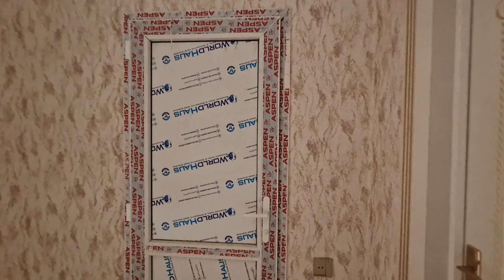BAXMAĞA DEYER❗️YENİ EV.3 SOTDA 4 OTAQ.KUPÇA.(055 737 45 48).EMLAKPARKTV.